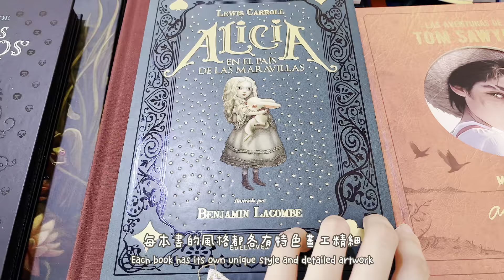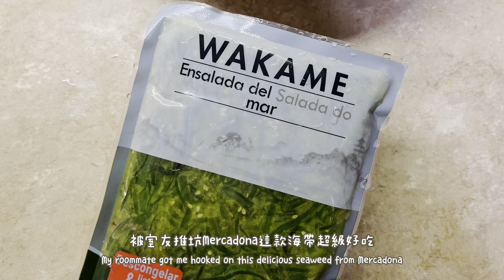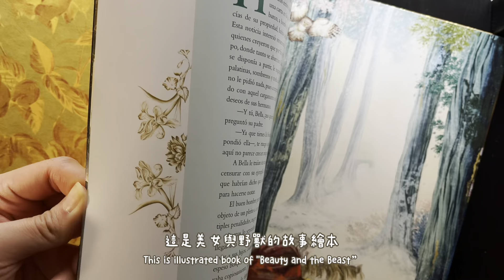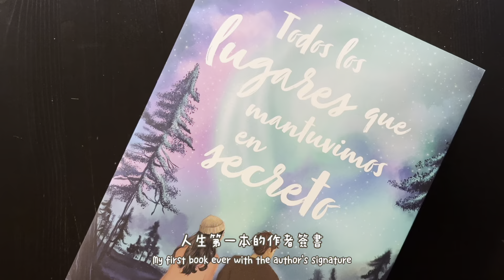ꜱᴘᴀɪɴ ᴠʟᴏɢ 🇪🇸 ｜ 西班牙生活日記03 / 小週末的悠閒書攤市集&夜間演唱會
西班牙常常會不定時舉辦活動，有時候像開盲盒一樣到現場才會知道實際是怎樣的活動
這次的活動從早到晚都聚集在同一天
特別的是夜間演唱散佈在城市各個角落，無論哪個據點互動都散發著愜意的氛圍⌯'ᵕ'⌯